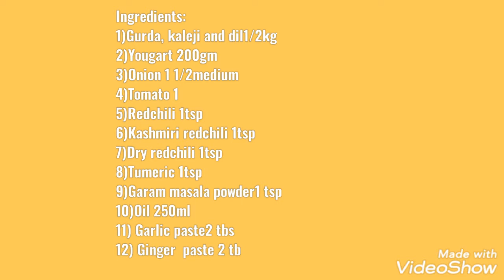KALEJI,GURDA&DIL KA BHUNA HUA SALAN|कलेजी,गुर्दे और दिल का भुना हुआ सालन|کلیجی, گردے اور دل کا سالان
BEEF KALEJI,GURDA AUR DIL KA BHUNA HUA SALAN
Ingredients:
1)Gurda, kaleji, and dil1/2kg
2)Yougart 200gm
3)Onion 1 1/2medium
4)Tomato 1
5)Redchili 1tsp
6)Kashmiri red chili 1tsp
7)Dry red chili 1tsp
8)Tumeric 1tsp
9)Garam masala powder1 tsp
10)Oil 250ml
11) Garlic paste2 tbs
12) Ginger  paste 2 tbs
13) Salt as per taste
14)coriander powder 1tbs
15) cardamom 3PC
16)cloves 4pc
17)Darchini(cinnamon)3 PC
18)Black cardamom 2pc
19)Black pepper 8PC
20)taij pata (bay leaf)3pc
21)cumin(zeera)  3 tbs
22)Fresh coriander
23)qasoori meethi
24)Green chili 6
 AFTER 30 MINUTES
 13) Salt as per taste
14)coriander powder 1tbs
15) cardamom 3PC
16)cloves 4pc
17)Darchini(cinnamon)3 PC
18)Black cardamom 2pc
19)Black pepper 8PC
20)taij pata (bay leaf)3pc
21)cumin(zeera)  3 tbs
22)Fresh coriander
23)qasoori meethi
24)Green chili 6